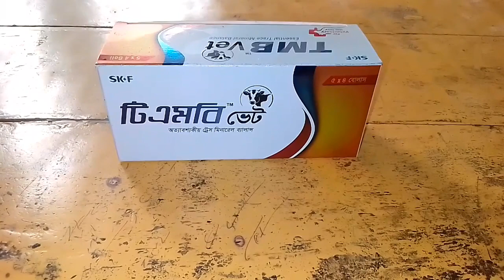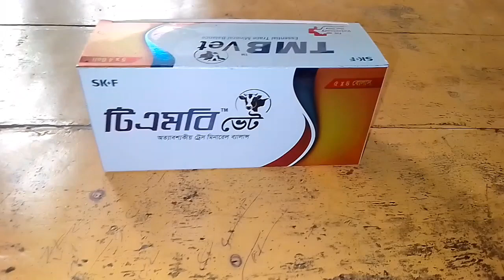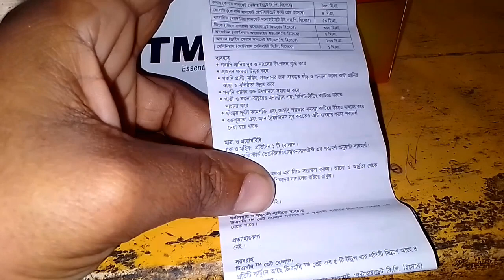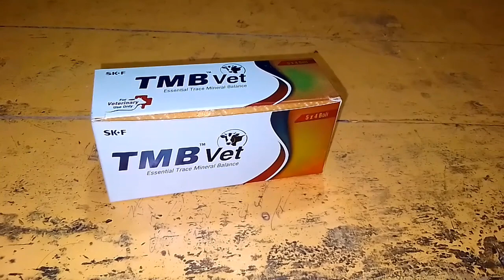টি এমবি ভেট/TMB vet/veterinary medicine and tips1